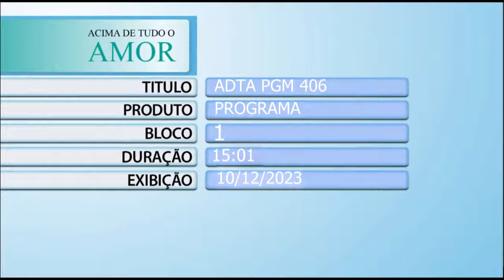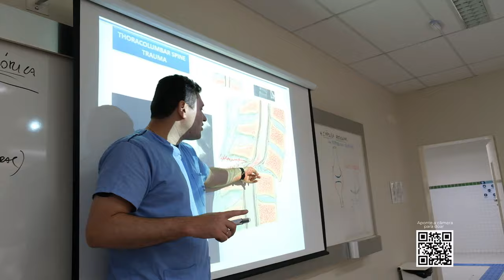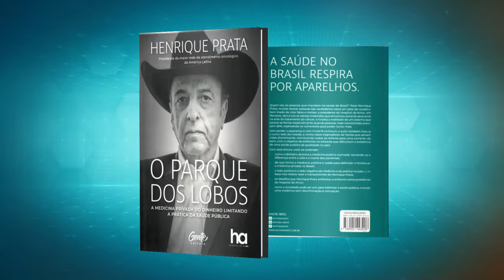Acima de Tudo o Amor – Medicina Humanizada – 10/12/2023 (Bloco 1)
Um dos valores mais marcantes e importantes do Hospital de Amor é, justamente, o Amor! ❤️ Em cada canto da instituição, em cada procedimento e atendimento, é possível observar essa característica, que é reconhecida por todos, mas especialmente por seus pacientes e acompanhantes. Na Faculdade de Ciências da Saúde de Barretos Dr. Paulo Prata (FACISB), os alunos e futuros médicos do HA aprendem desde o cedo o verdadeiro conceito de humanização.

Para explicar melhor tudo isso, o presidente do hospital, Henrique Prata, bate um papo com os professores da FACISB: Prof. Dr. Marcos Lázaro Prado (sociólogo), Profª. Dra. Daniele Natália Bidinotto (enfermeira) e Prof. Dr. Harnoldo Colares Coelho (médico infectologista).

Está imperdível!